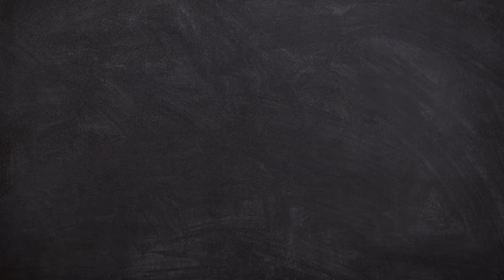Live interview of Naseeruddin Shah and Ratna Patak Ghalib’s poetry at Jashn-e-Rekhta 2022 | MMK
Ghalib’s poetry recitation by Naseeruddin Shah at Jashn-e-Rekhta 2022

Jashn-e-Rekhta is all about celebrating language legacy, performing arts and cultural heritage of the sub-continent. Jashn-e-Rekhta is a three-day festival celebrating Urdu and our composite culture. It is held every year in Delhi under the aegis of the Rekhta Foundation, a not-for-profit organization devoted to the preservation and promotion of the languages and literature of the Indian sub-continent .

IGNORE
mmk
maj.official
rimorav vlogs
paras thakral vlogs
vlogs
nikku vlogs
suyash vlogs
juhith vlogs
omg vlogs
food vlogs
lakhneet vlogs
inder and kirat vlogs
ypm vlogs
lakshay chaudhary vlogs
telugu vlogs
kanika rana vlogs
mo vlogs
ayan mom and beauty vlogs
jatie vlogs
armaan malik vlogs
ss vlogs
shy styles vlogs
dimpu vlogs
ri vlogs
aalyan vlogs
anshu bisht vlogs
msk
hyderabad diaries
irfan junejo
hyderabad diaries vlogs